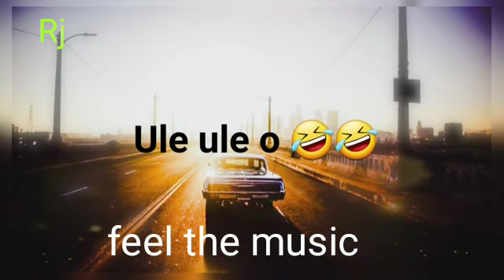RJ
Video from Nidhi Devi